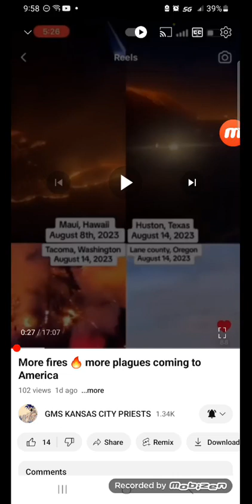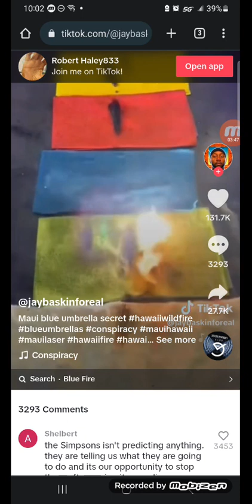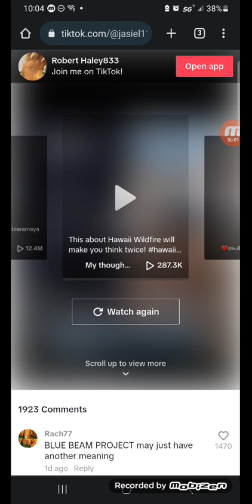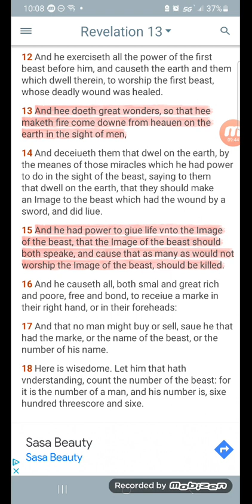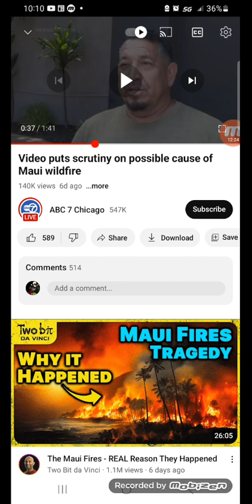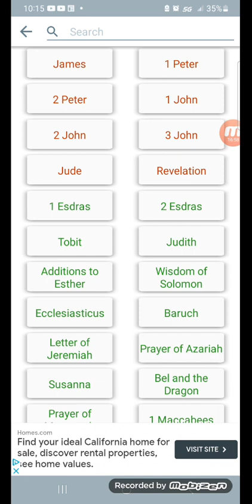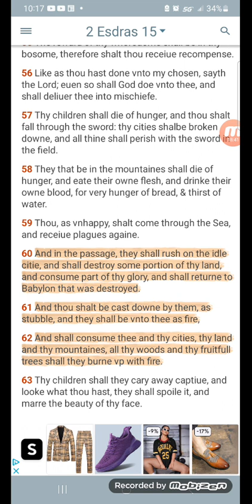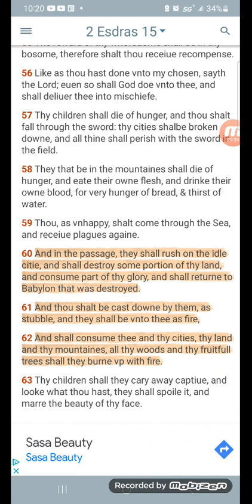Maketh Fire Come Down From Heaven